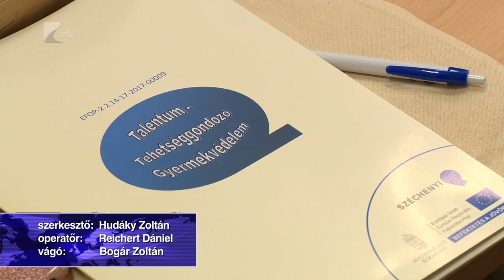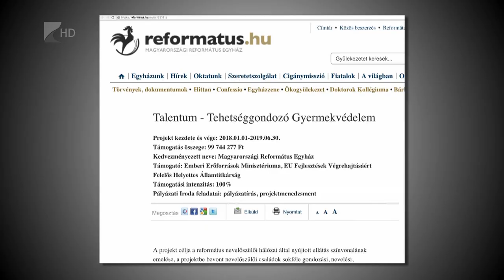Százmillió forinttal támogatták a tehetséggondozást - Kölcsey Tv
Mintegy százmillió forintos támogatásból segítették 175, nevelőszülőknél élő gyermek tehetséggondozását négy megyében, köztük Szabolcsban is. A projekt keretében mások mellett kompetenciafejlesztés, eszközbeszerzés, tréningek és műhelymunkák valósultak meg. A bevont gyerekek személyiségükben is fejlődhettek a programok során.